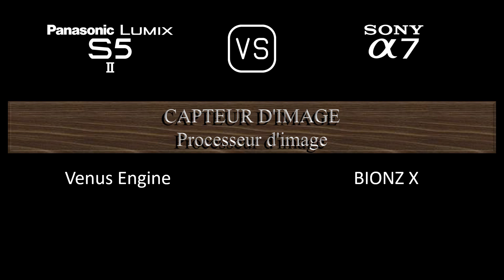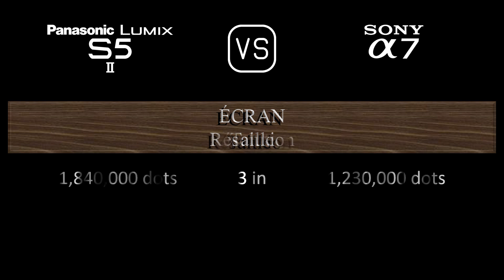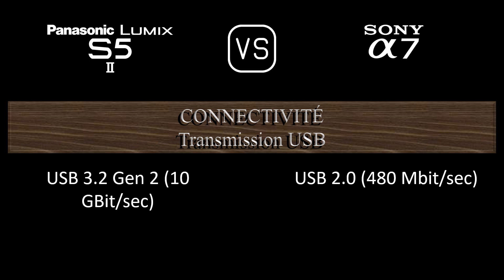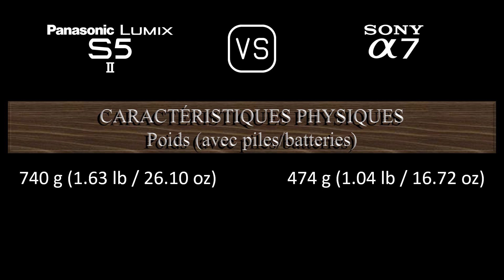Panasonic Lumix S5II vs. Sony A7: Une Comparaison de Caractéristiques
Cette vidéo fournit un aperçu des fonctionnalités du Panasonic Lumix S5II et du Sony A7 dans une comparaison de caractéristiques (comparison of specifications).

00:24 LANCEMENT
00:32 BOÎTIER
00:41 CAPTEUR D'IMAGE
01:05 IMAGE
01:21 OPTIQUE ET MISE AU POINT
01:50 ÉCRAN
02:10 VISEUR
02:26 FONCTIONNALITÉS PHOTOGRAPHIQUES
03:27 FONCTIONNALITÉS VIDÉOGRAPHIQUES
03:43 STOCKAGE
03:47 CONNECTIVITÉ
04:16 CARACTÉRISTIQUES PHYSIQUES
04:36 AUTRES CARACTÉRISTIQUES